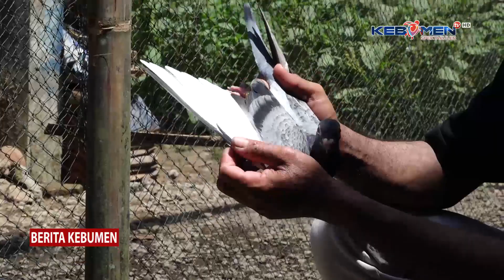Apartemen Merpati di Jogosimo Klirong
Berita Kebumen Edisi Rabu, 4 Oktober 2023

Dua pemuda Desa Jogosimo, Kecamatan Klirong, berkecimpung dengan usaha apartemen merpati pos racing. Di apartemennya, puluhan merpati pos racing dari berbagai daerah, dirawat dengan baik, serta dilatih terbang jarak jauh. Biaya perawatan satu merpati dikenai 35 ribu rupiah perbulan.